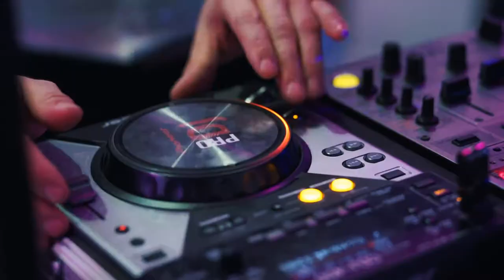RnŐ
dj, deejay, disco, buli, zene, lakodalom, mulatság, wedding